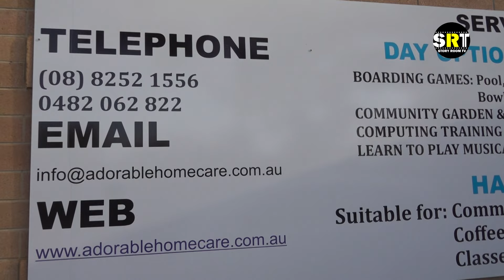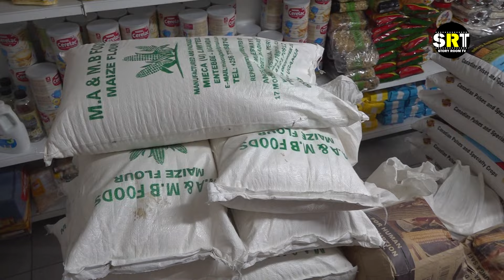Niki gituma aba Pasitori basenyura amashengero hano muri Australia//Ukuri kwose agushize hanze!PART1